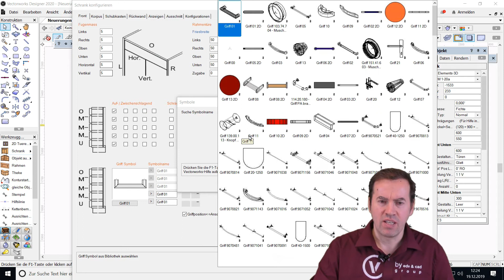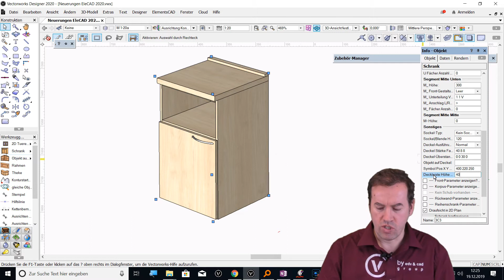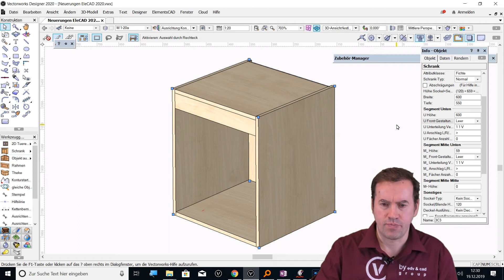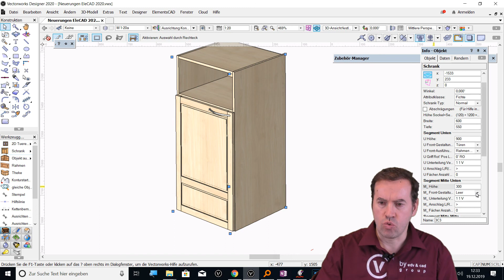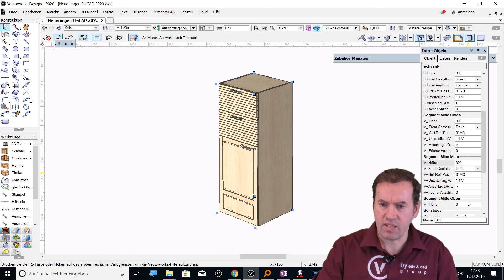Neuerungen Griffe, Fronten, Traverse in ElementsCAD für Vectorworks 2020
In ElementsCAD 2020 wurde die Suche und Zuweisung von Möbelgriffen optimiert.
Detaileinstellungen von Segmenten können im Nu auf andere Segmente übertragen werden.
Die Detail-Konfiguration eines Möbels kann per Doppelklick aufgerufen werden.
Einstellungen für Traverse und Blenden lassen sich flexibel zuweisen.
Geteilte Rahmentüren können nun flexibel mit einstellbaren Mittelfriesen belegt werden.